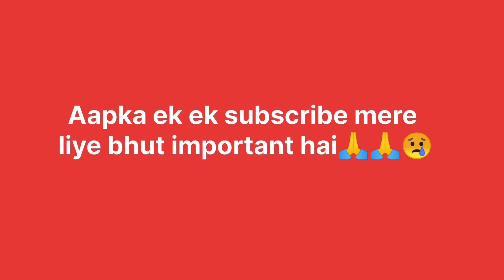दावतो वाला चिकन कोरमा, शाही चिकन कोरमा इससे पहले नहीं देखा होगा | बहुत ही आसान तरीके से बना हुआ